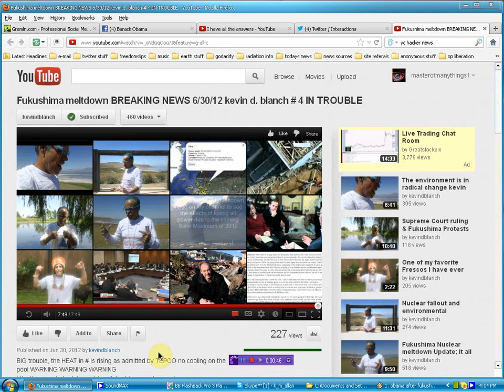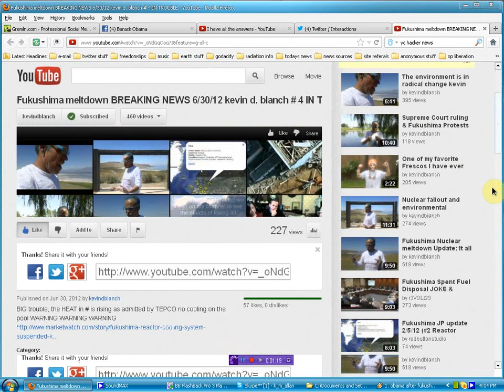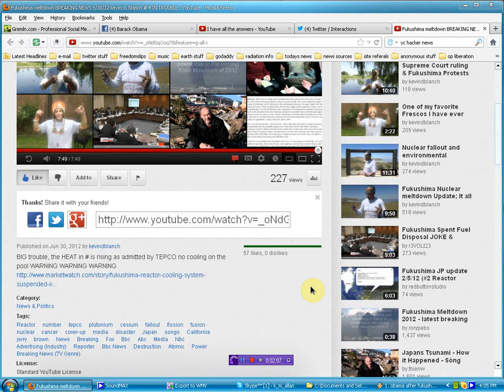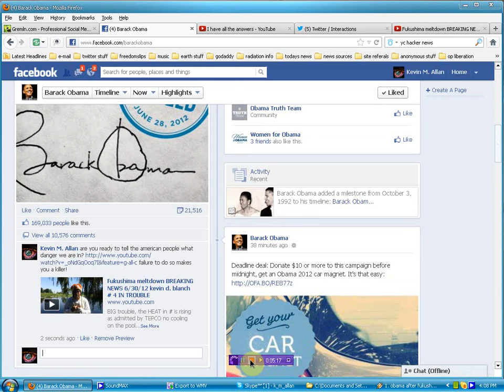URGENT Fukushima meltdown in spent fuel pool